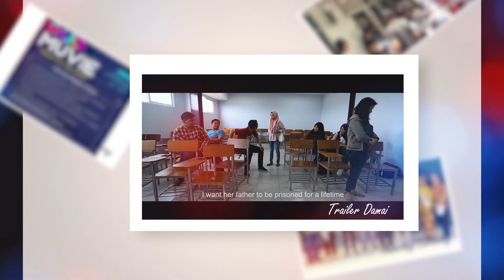Video Prestasi Mahasiswa AKMRTV Jakarta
Kilasan video prestasi yang didapatkan oleh Mahasiswa/i AKMRTV Jakarta dalam bidang Film Pendek dan Iklan Layanan Masyarakat selama tahun 2019.